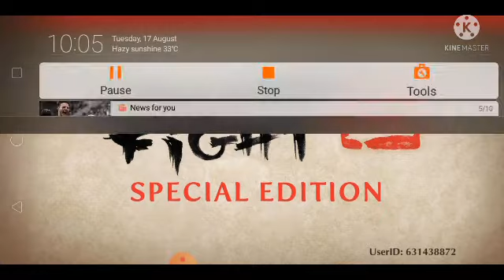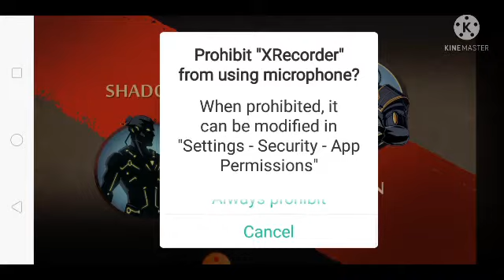titan na mujhe bhot mara😥 .shadow fight 2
such as criticism,comment
news,reporting,teaching,
scoholarship and research.